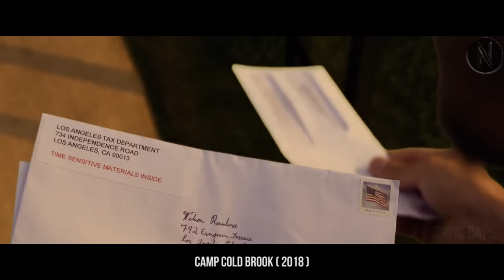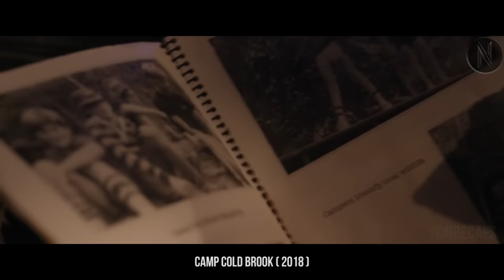While Hunting Real Ghosts For TV Show, The Crew Unwittingly Walks Into A Deadly Trap